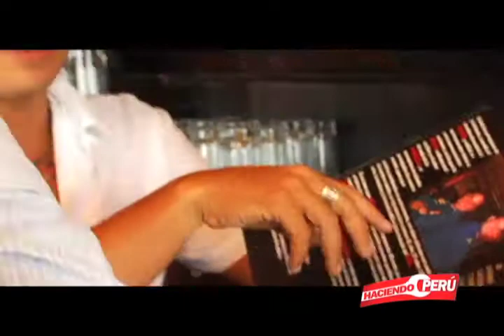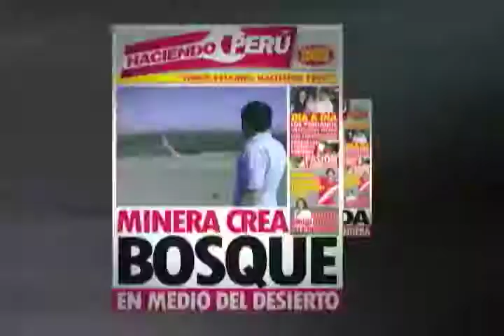Mis Costillitas (parte 2) - prog4-10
Reportaje: Mis Costillitas (parte 2)
TIP INDECO
Bloque 2